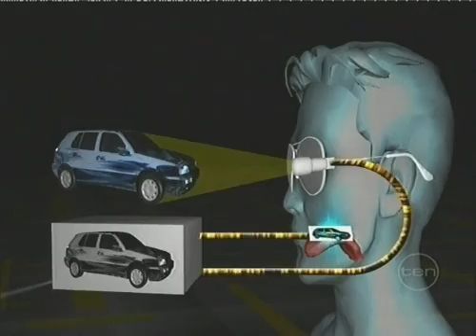Blind man sees with his tongue - Latest in medical innovation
The latest in neuroscience innovation. A bionic eye made of a camera connected to his tongues nerve centers send electrical impulses to his brain via the tongue.